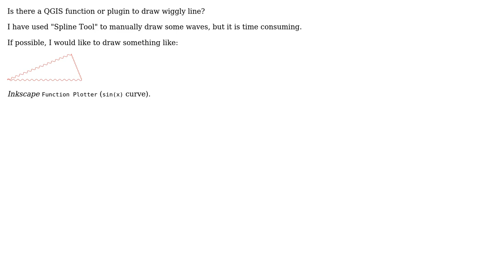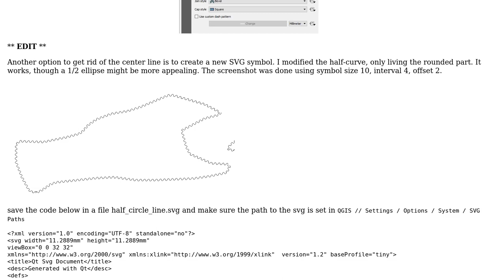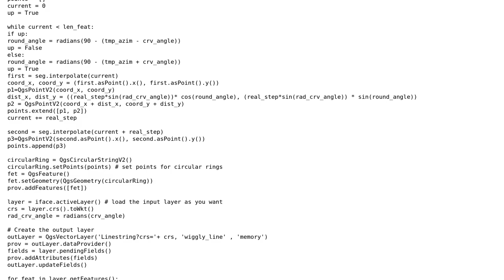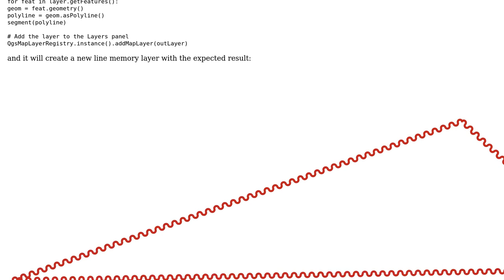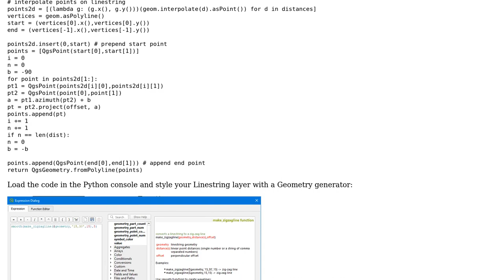GIS: Drawing wavy/wiggly lines in QGIS (3 Solutions!!)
GIS: Drawing wavy/wiggly lines in QGIS

With thanks & praise to God, and with thanks to the many people who have made this project possible! | Content (except music & images) licensed under CC BY-SA | Music | Images & others | With thanks to user Taras user mgri user Kazuhito user JGH user christoph and the Stack Exchange Network Trademarks are property of their respective owners. You are responsible for your own actions.